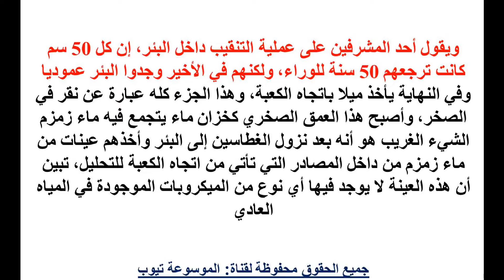بئر زمزم ماذا وجد العلماء في بئر زمزم معلومات وثقافة عامة عن بئر زمزم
تعرف اكثر الان من خلال الفيديو واحصل على المعلومات كاملة وتعرف الغلماء ماذا وجدو بيبئر زمزم تعرف الان اكثر